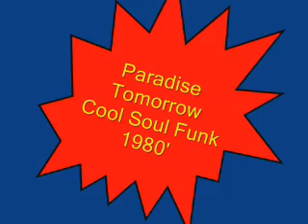Paradise, Tomorrow (Rare Soul) 1980'